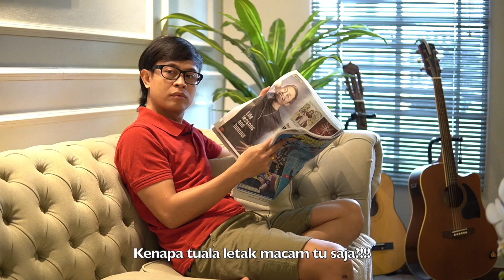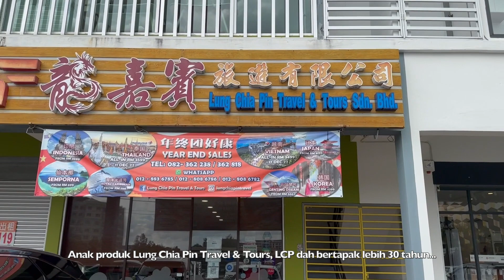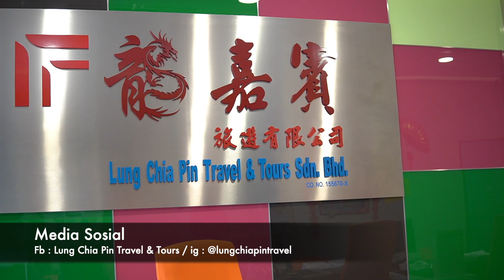Bukan Marah Anak, Tapi Sindir Suami!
Marah Anak ❎
Sindir Suami ✅
Salam perey! Mun ktk org rasa video tok bena, klik share! Hahaha. Actually dari kecik sampei kinek, mak Ngektsai maseh menggunakan teknik yg sama sabila nak nyindir bapak Ngektsai. Mun dolok memang la perang dingin sikit ntam nya, tapi kinek, bapak Ngektsai molah muka seposen jak bila kenak sindir. Dah biasa kali. Hahaha!
Apapun, Ngektsai nak madah betapa hebatnya wanita! Nya juak madu nya juak racun. Wanita mampu menggegar dunia rumah tangga sebab perangei sidak yang pelbagai jenis. Walaupun kadang2 menjengkelkan, percayalah, perangei2 macam tok nok molah rumah tangga ya bewarna warni. Mok rumah tangga bewarna warni? Sigek jak syaratnya, asalkan si suami sik main kaki tiga jak, udah lah. Rompuan tok eh, sabila dibelai, disayang, nya akan jadi pasangan yang perfect utk lelaki ya. Tapi jika nya sik dilayan seperti sepatutnya, sik diberik kesetiaan, maka bergegarlah dunia! Hahaha betol sik? Sayangi dan setialah dengan pasangan anda ya… 🤗
Maka, sekali sekala kumpol duit, mbak pergi bercuti. Pakei servis sidak LCP tok! Mudah! Lebeh 30 taun dah sidak molah bisnes tok, boleh kita percayai! Sidak akan urus A sampei Z pasal percutian, insurans, hotel dll… Kita pack baju jak! Ngektsai pun nak cuba! InsyaAllah nak nait cruise taun depan makei servis LCP! Yay!
Like fb and ig sidak dan kontek nombo yg disedia di debah! Datang opis boleh juak, seberang vivacity mall Kuching!
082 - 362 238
Ps : cuit2 jak idong sidak anak beranak tok. Ya mudah ada berbala ngan dak org puteh ninek nya kali… rindok ati ku nangga idong sidak… tapi keluarga tok nang penoh drama, boleh cek episod2 sidak dalam youtube NgektsaiArmy Official! Muah!